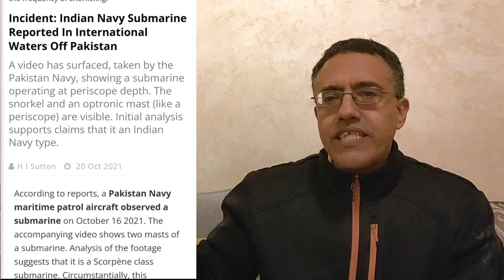الح د ث